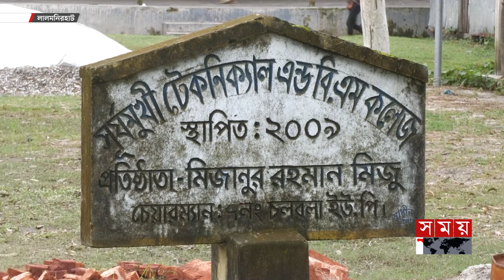শিক্ষকের ভুলে আসেনি প্রবেশপত্র, পরীক্ষা দেয়া হলো না ১৬ শিক্ষার্থীর | HSC Candidates | Lalmonirhat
শিক্ষকের ভুলে আসেনি প্রবেশপত্র, পরীক্ষা দেয়া হলো না ১৬ শিক্ষার্থীর | HSC Candidates | Lalmonirhat | Somoy TV

প্রবেশপত্র না পাওয়ায় এইচএসসি পরীক্ষায় অংশ নিতে পারলেন না লালমনিরহাটের একটি কারিগরি কলেজের ১৬ শিক্ষার্থী। কলেজ কর্তৃপক্ষের অবহেলাকে দুষছেন অভিভাবকরা। তবে এ বিষয়ে এখনও জানেন না উপজেলা নির্বাহী কর্মকর্তা।

Somoy TV: t.ly/Se1z
Somoy TV Bulletin: t.ly/iqIq
Somoy Entertainment: t.ly/3dWC
Somoy Sports: t.ly/iASp
SOMOY TV ISLAMIC: t.ly/zU6a

Somoynews.tv: t.ly/Y7ab
খেলার সময়: t.ly/xJ5H
সময়ের গল্প: t.ly/EW3M
এ সময়ের বাণিজ্য : t.ly/m3ir

Groups:
Somoy TV (Official)✅: t.ly/ajiO
Somoy Entertainment✅: t.ly/8CLh
Somoy Business✅: t.ly/4xaJ